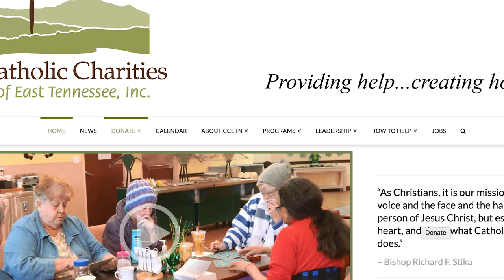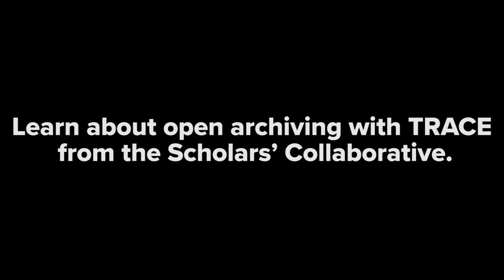Open Access Research Helps Homeless Population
Learn how publishing research in a publicly accessible way can help people in unexpected ways. The UT Libraries Scholars' Collaborative provides tools and guidance for Open Access publishing and archiving.